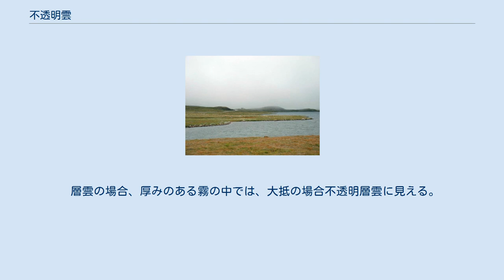不透明雲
不透明雲（ふとうめいうん, opacus）とは、空を広範囲に覆ってしまう雲の中でも、太陽や月の位置が分からないほどの厚さがある雲のこと。
高層雲、高積雲、層積雲、層雲に現れ、雲の透明度による分類である変種の1つ。
逆に太陽や月の位置が分かる程度の厚さのときは、これを半透明雲と呼ぶ。
 学術名"opacus"は、ラテン語で「影のある、暗い」という意味があり、これに因んで名付けられた。
 不透明高積雲 不透明層雲 不透明か半透明かの判断基準は、「太陽や月の輪郭が判別できるかどうか」の他に、「太陽や月の光でできた物体の影の輪郭が判別できるかどうか」といったものがある。
空が不透明雲に覆われると、日中でも薄暗くなり、物体の影がぼやけて見えなくなる。
 空を覆う雲の厚さや雲の中の雲粒の密度、雲粒の大きさなどで雲の透明度が変わる。
不透明雲は半透明雲よりも厚く、密度が高い傾向にある。
観天望気としては、半透明雲は天候が崩れて雨が降り出す前日～数時間前に出現することが多い。
半透明雲に比べて、不透明雲のほうが雨から近いと考えられる。
また、高層雲や高積雲の場合、不透明雲が空を覆っても、曇りとなるだけで雨がやってこない場合も多い。
 高層雲は相当の厚みが無ければ不透明雲にはならないので、見られるチャンスは少なく、大抵の場合半透明雲になる。
 層雲の場合、厚みのある霧の中では、大抵の場合不透明層雲に見える。